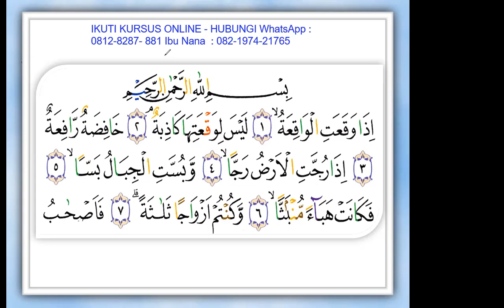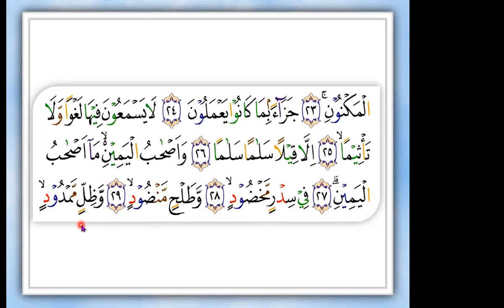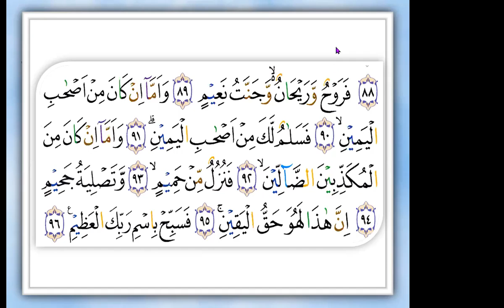SURAT AL-WAQIAH - IBU INTAN- SAUDI - NGAJI ONLINE- ARI RKM- 08128287881